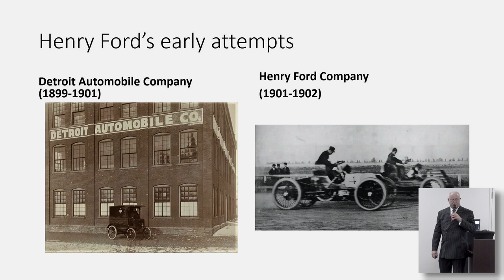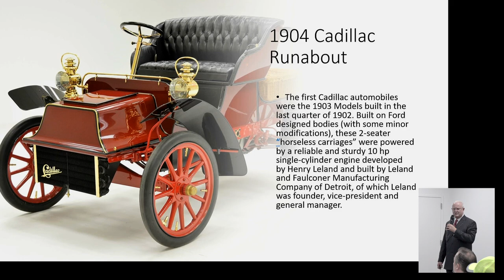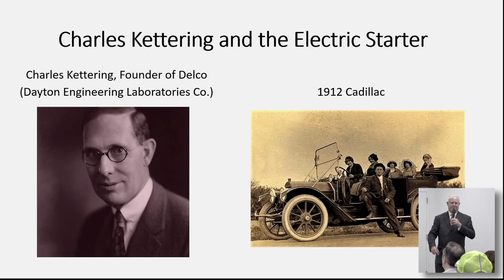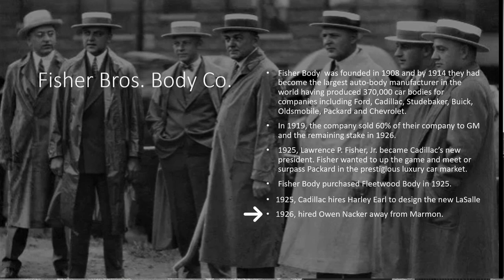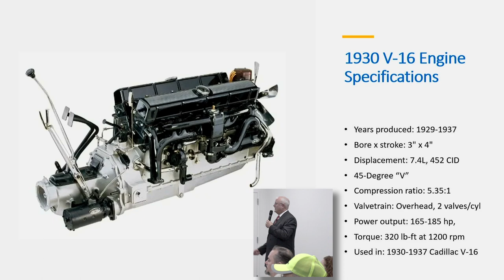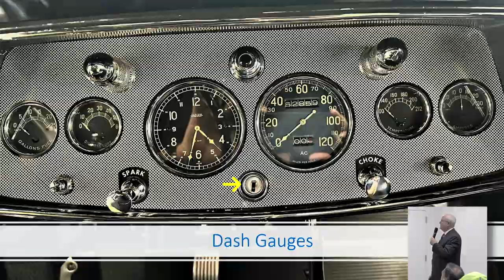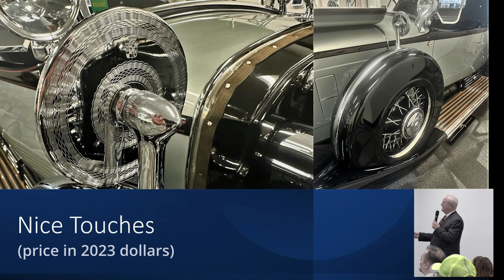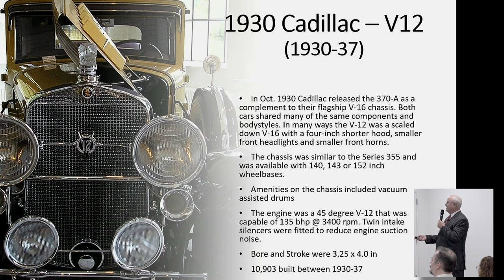1930 Cadillac V16 Tread Talk | Presented by Doug Meloan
Dive into automotive history with our latest Tread Talk video! Join curator Doug Meloan as he takes us on a journey through the story of our 1930 Cadillac 452 V16. Formerly owned by the esteemed entrepreneur S. Atwater Kent, this award-winning masterpiece showcases the evolution of luxury and craftsmanship in the automotive world.